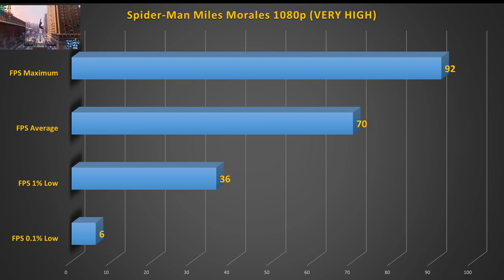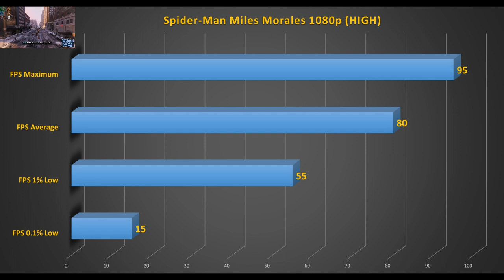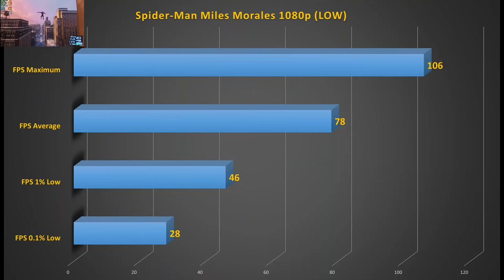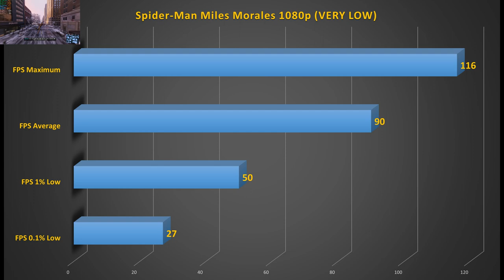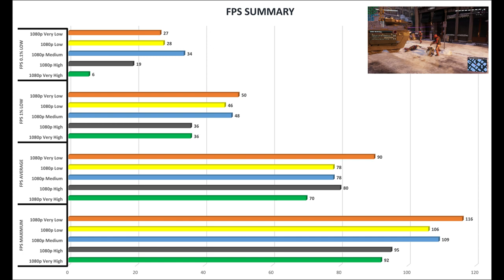MARVEL'S SPIDER-MAN MILES MORALES Perfomance Test On RYZEN 5 3600 and RX 5600xt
In this video I tested how the MARVEL'S SPIDER-MAN MILES MORALES Pc performe with Ryzen 5 3600 and Rx 5600 XT and also share a optimized setting for simillar config users, hope that will help the Horizon lovers.

Game: Marvel's Spider-Man Miles Morales
Genre: Action
Release date: Nov, 2022
Developer: Insomniac Games, Nixxes Software
Publisher: PlayStation PC LLC

● PC Specifications
● Case: Antec
● CPU: AMD Ryzen 5 3600 (Stock)
● GPU: RX 5600 XT Gigabyte Gaming OC
● Ram: Corsair Vengeance16GB (2x8GB) DDR4 2734MHz CL16
● Motherboard: ASROCK B450 PRO4-F
● Cooler: Antec C400
● SSD: Patriot P300 256GB
● HDD: WD Blue 1TB
● PSU: Corsair CV 450 80+ Bronze
● OS: Windows 11 23H2

● Recording Software : Amd ReLive
● Editing Software: CapCut
● Performance Monitoring: MSI Afterburner

Note: Without the recording and benchmarks software you can get 3 to 5 more FPS. And the game was installed on HDD

Timecodes
00:00 - Intro
00:02 - Very High
01:41 - High
02:50 - Medium
04:09 - Low
05:35 - Very Low
06:57 - FPS Summary